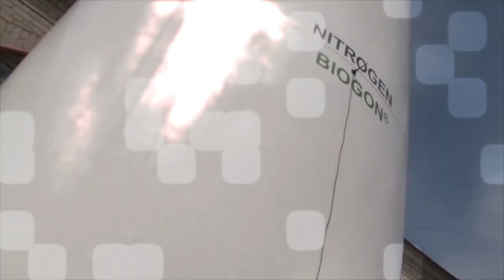Gsm styrning med ESIM252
Extern antenn, fem ingångar och en utgång, det är ESIM252 i ett nötskal. En produkt som installeras på DIN-skena eller i vattentät kapsling. Produkten används som sms modem, gsm fjärrstyrning eller larmsändare gsm.